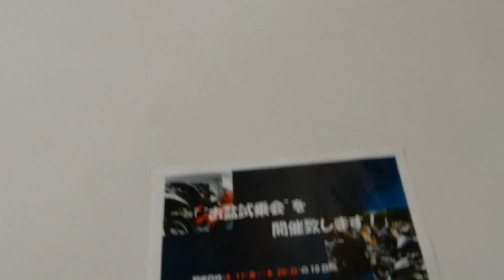番外編 2017.8.11（金）~8.20（日）までお盆試乗会を開催致します。（告知です。）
店常設ご試乗車に加え、下記車両をご試乗頂けます。
できれば事前のTELにてのご予約をお願い致します。

ラインナップは映像にてご紹介しております。